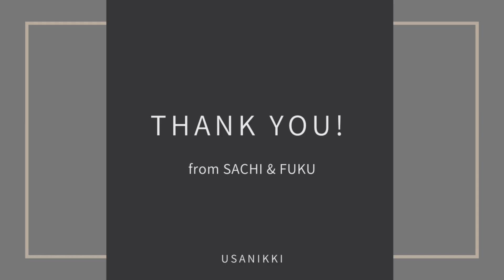【うさぎの幸と福】#51 離れていても一緒にいるような幸と福